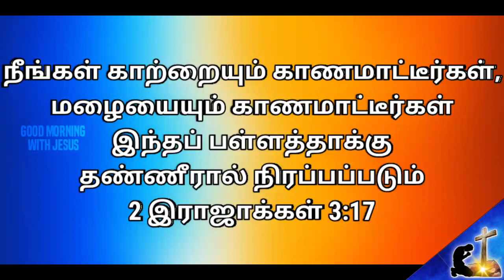TodaysBibleVerse | English & Tamil | January | GoodMorningwithJesus | AugustinLara | NewYear